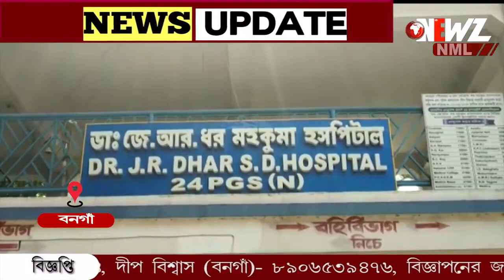প্রধানমন্ত্রীর জন্ম দিবস উপলক্ষে সেবা সপ্তাহ পালন বনগাঁ হাসপাতালে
প্রধানমন্ত্রীর জন্ম দিবস উপলক্ষে সেবা সপ্তাহ পালন ভারতীয় জনতা পার্টির। এদিন বনগাঁ হাসপাতালে এই কর্মসূচিতে হাজির ছিলেন বনগাঁ উত্তরের বিধায়কসহ অন্য নেতৃত্ব।